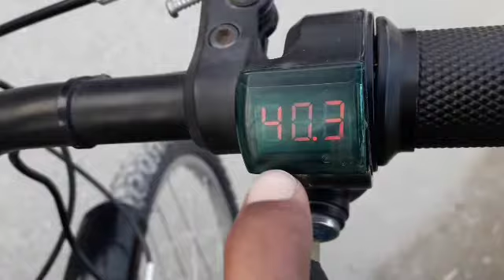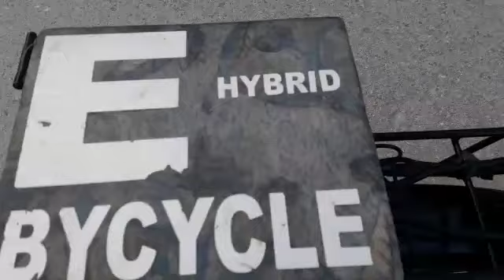how to drive electric bicycle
electric bicycle how to drive .